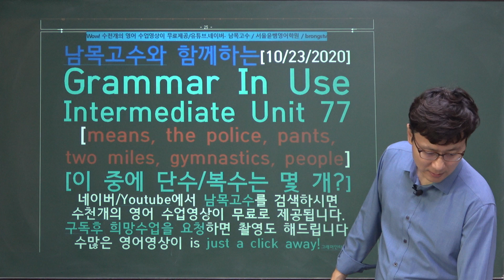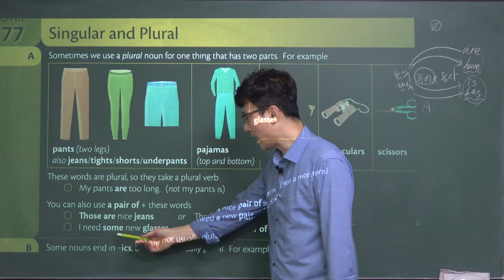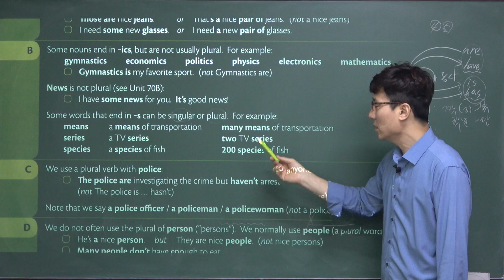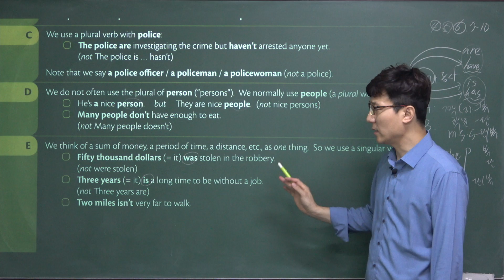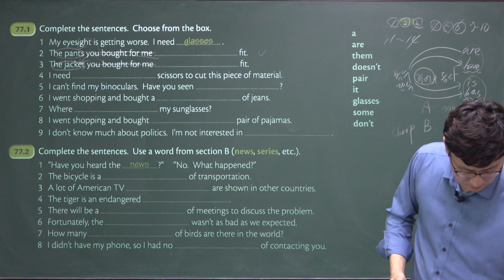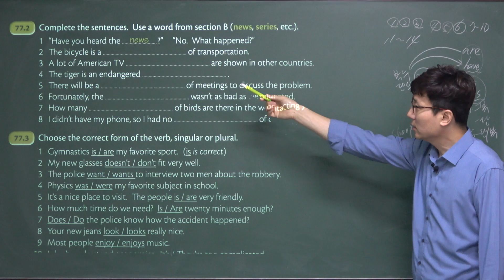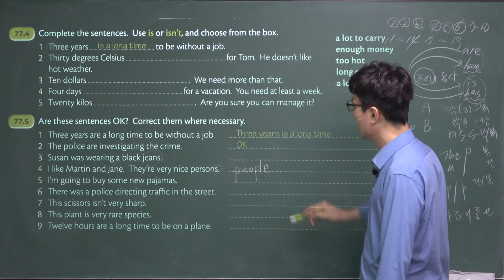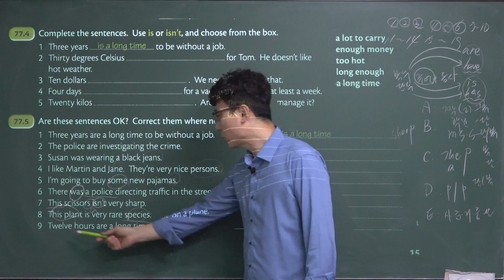77 Grammar In Use Intermediate Unit 77[means, the police, pants, two miles, gymnastics, people]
2021학년도 EBS수능특강 영어독해연습 전체보기 클릭

2020학년도 3월 고2 전국연합학력평가 문제지 전체 강의 클릭